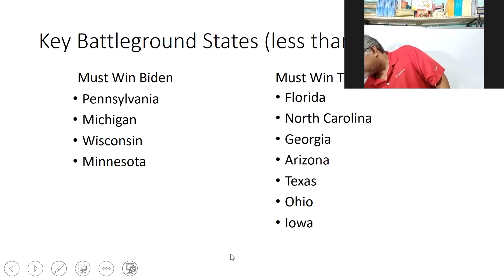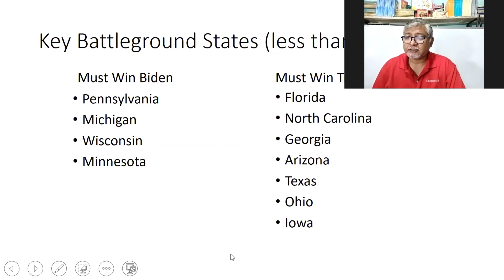6th Video Federalism and the US Presidential Elections Battleground States